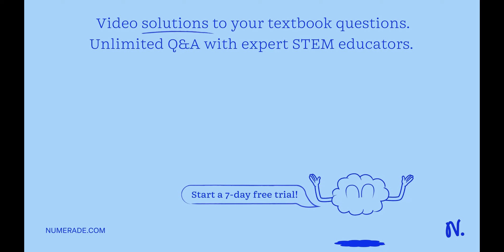Suppose that two parents are both heterozygous for sickle cell anemia, which is an autosomal recess…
Suppose that two parents are both heterozygous for sickle cell anemia, which is an autosomal recessive disease. They have six children_ Use the binomial theorem to determine the probability that three of the children have sickle cell anemia and three of the children are healthy Round your answer to the nearest tenth: probability: 131